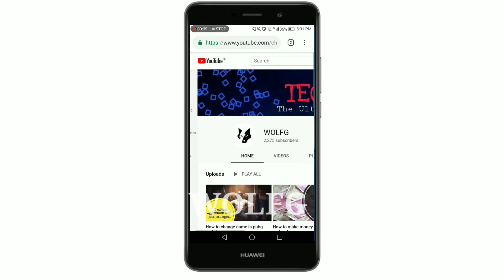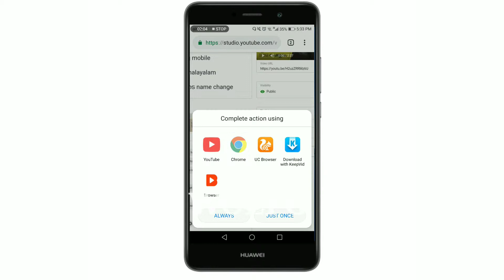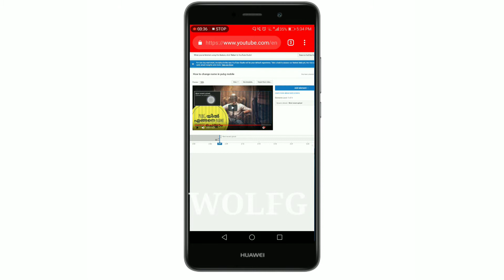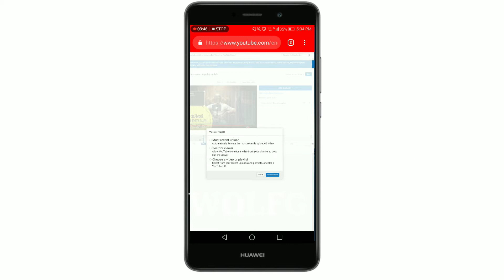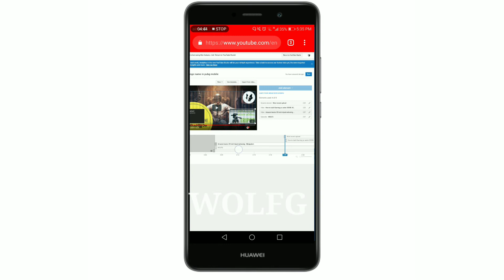How to add Endscreen annontation on youtube videos.Malayalam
How to add end screen annontation on youtube videos. Malayalam